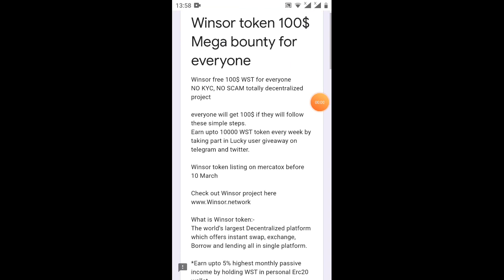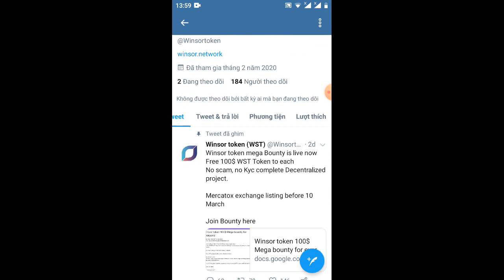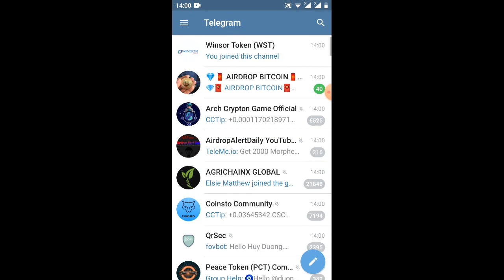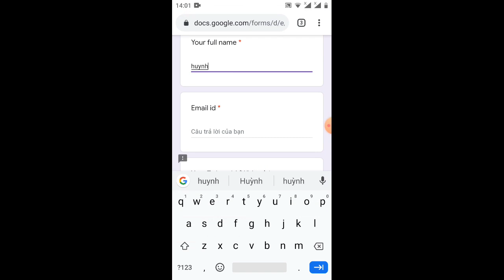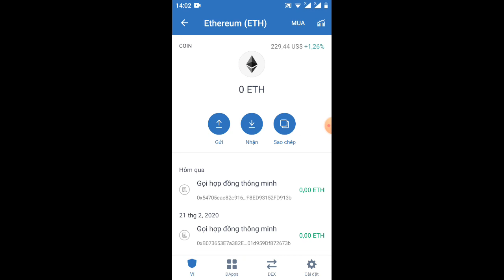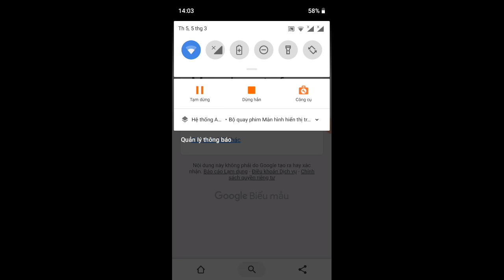HĐ/nhận 100$ Bounty WST(ăn chắc 💯)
Link ĐK adrop fom